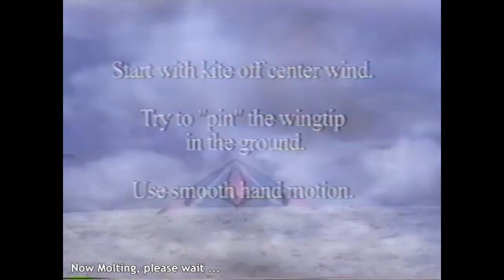Resident Evil 2 (Part 7) (Finale)